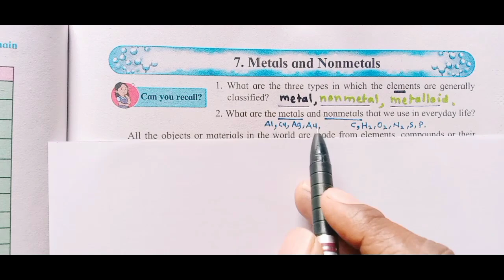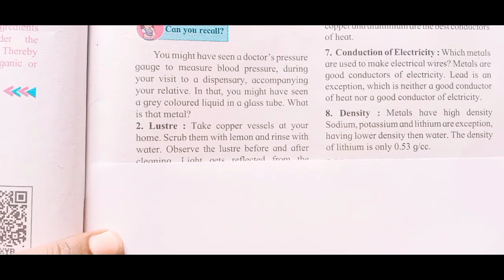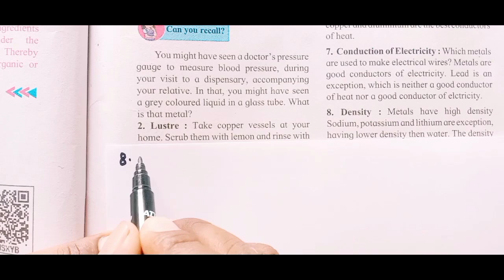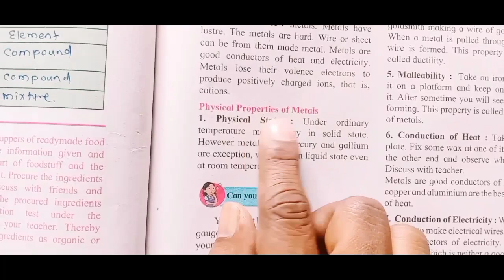ch.7. metals and non metals|| class 8|| science|| Maharashtra board|| physical properties of metal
in this video we will study  about physical properties of metal.

watch complete video to understand all concepts clearly.

team studies made easy